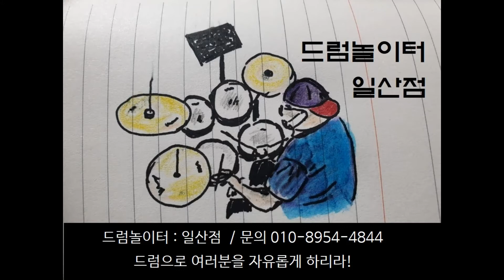[정기현] 당신은 사랑 받기 위해 CCM드럼연주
일산드럼스튜디오/ 균쌤의 드럼놀이터의
수강생님의 연주 영상입니다

드럼을 재미있게 배우시고
드럼 피드백(다시보기)를 위한 영상이지
자랑하는 영상이 아님으로
악플은 삼가해주세요^^*

열심히 연주하시고 완성하신 우리 수강생님들을
응원하며, 사랑합니다
by.균쌤

레슨문의
경기도 고양싱 일산동구 중산동
426 중산10단지동신아파트 상가 지하14,15